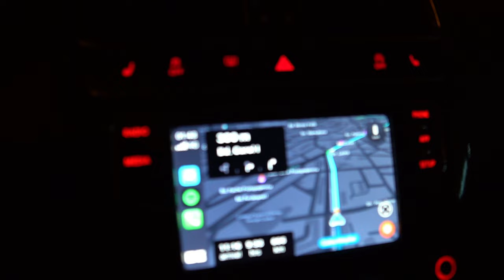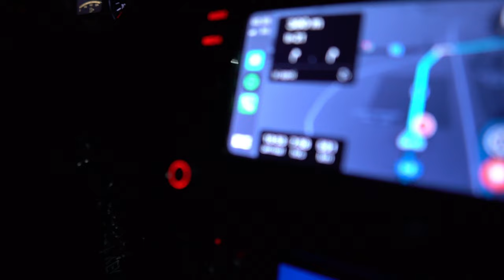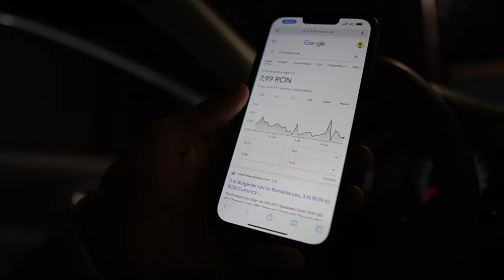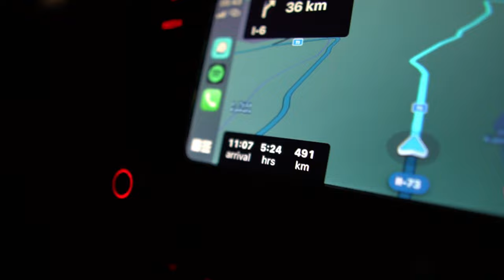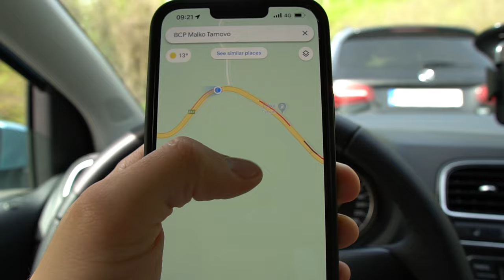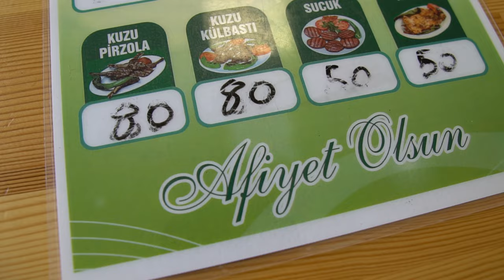cu MAȘINA spre ISTANBUL - Cât a costat? 🇹🇷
🇹🇷 Noi suntem Melisa și Marius, iar aceasta este drumul nostru cu mașina din BUCUREȘTI spre ISTANBUL. Am documentat toată experiența pentru a vă veni în ajutor atunci când sunteți hotărâți să plecați spre cel mai frumos oraș al Turciei.

🇹🇷 De la preț până la infrastructură, am încercat să punctăm toate detaliile legate de vigneta din Bulgaria, Taxe de POD, combustibil, consum, prețuri, Cardul HGS.
Cât a costat călătoria noastră? Aflați la finalul video-ului!